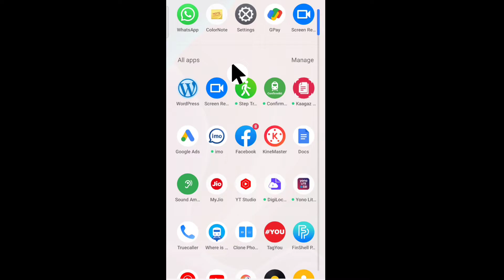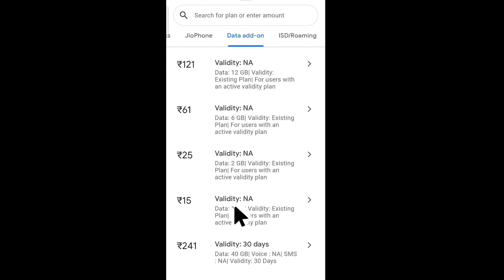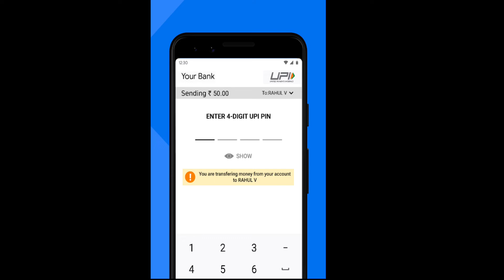Jio 25 में किया मिलता है | Jio Recharge 25 benifit | Recharge 25 in jio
𝗛𝗲𝗹𝗹𝗼 𝗗𝗼𝘀𝘁𝗼 𝗠𝗮𝗶 𝗘𝘀 𝗩𝗶𝗱𝗶𝗼 𝗠𝗲 𝗕𝗮𝘁𝗮𝘆𝗮 𝗛𝘂 𝗞𝗶 👇
       jio ka ₹25 wala recharge mein aapkko kiya kiya benefit milta Hai

                 step by step bataya hu

keyword 👇
jio recharge offer,jio recharge
jio
jio new recharge
jio recharge plan 2022
jio top up recharge
jio minimum recharge
jio 1 day data recharge
4g data voucher jio recharghow to recharge 1gb data in jio
jio data recharge plan 2022
jio ka ek din ka net recharge
recharge
jio extra data recharge plan

थैंक यू माय ऑल YouTube फैमिली